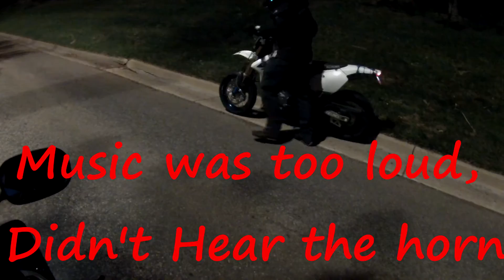Dropped a Bike for the First Time!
I was being dumb ad paid the stupid price of Failure! Please enjoy. Hilarious End to a really stupid day.